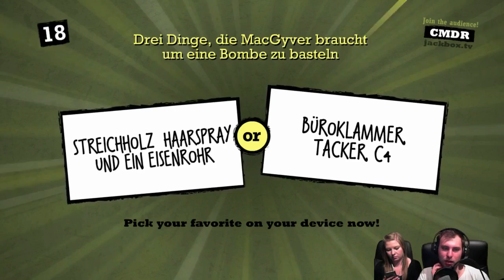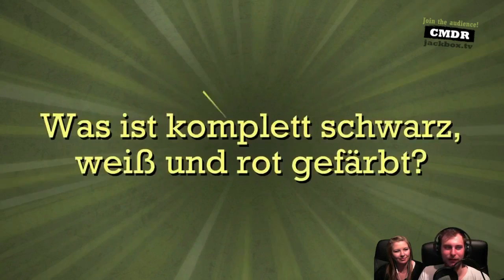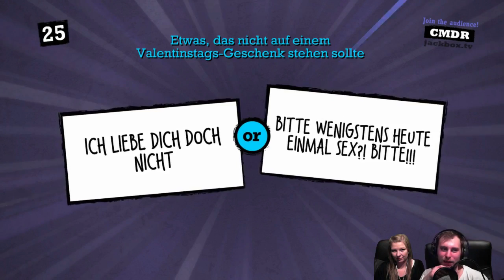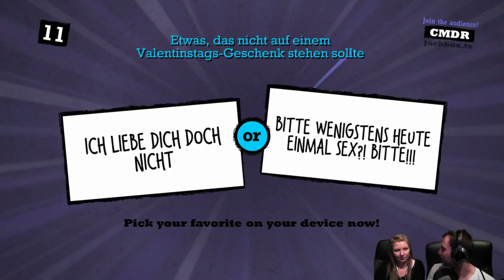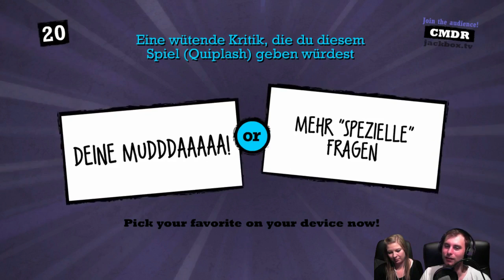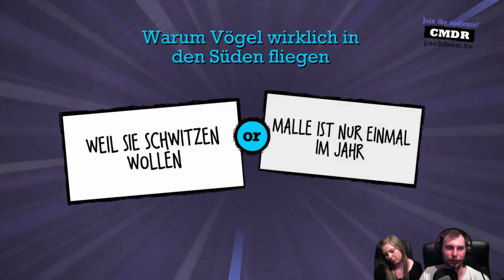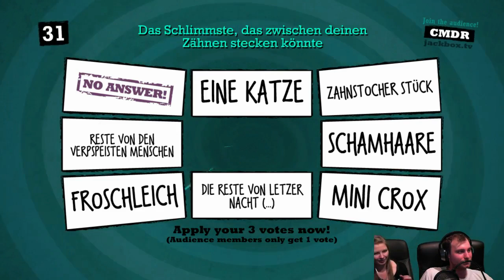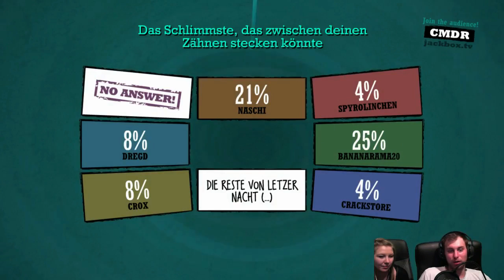Es wird immer schlimmer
Minecraft 1.8 Community Server:
croxstudios.ddns.net:100

Techworld 2 Community Server:
croxstudios.ddns.net:200

croxstudios.ddns.net

Ihr könnt auf auch gern bei meinen LiveStream vorbei schauen

Mein TS
croxstudios.ddns.net

Verwendete Kamera:
Microsoft Live Cam

Verwendetes Micro
Samson G-Track